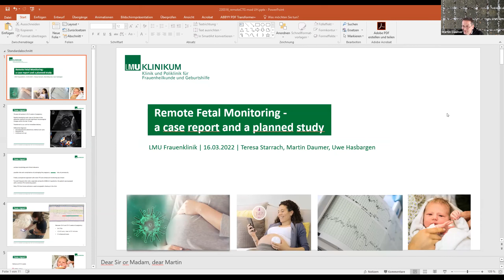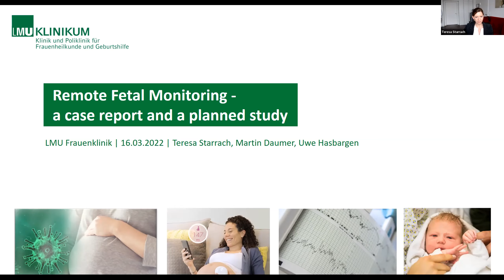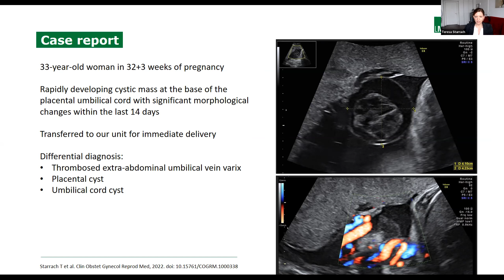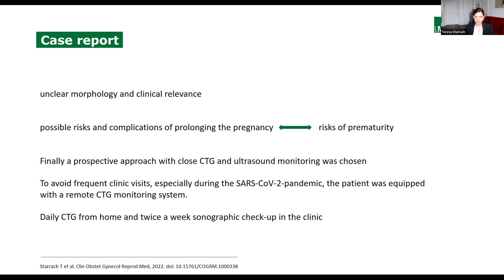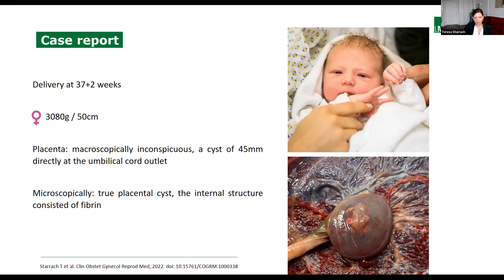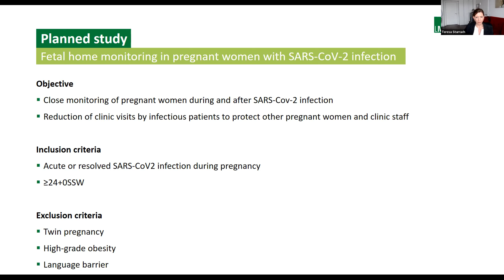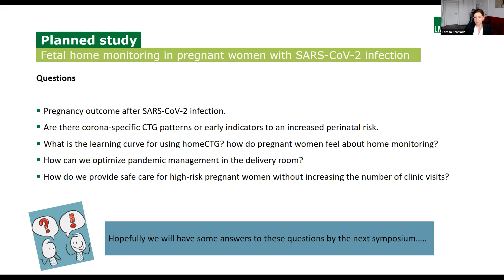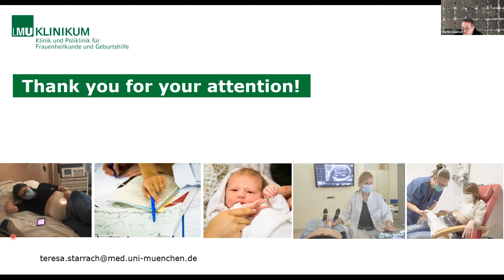Case study Corona & Telemedicine - Teresa Starrach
Talk at 9TH Virtual Winter Symposium of the HUMAN MOTION PROJECT